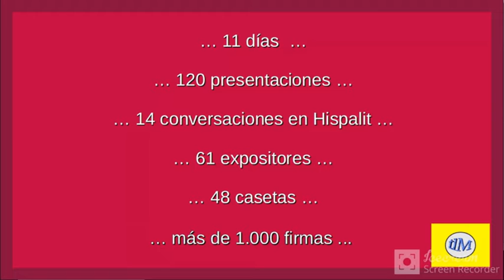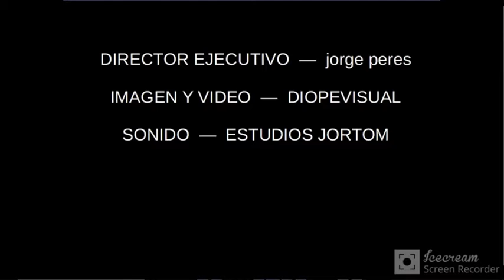13 FERIA DEL LIBRO, SEVILLA 2022 tlM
… tuvo lugar en la PLAZA NUEVA, entre el 27 de octubre y el 06 de noviembre la  FERIA DEL LIBRO, SEVILLA, 2022 ... tlM, televisión local de Miraflores, Sevilla, estuvo ahí ...